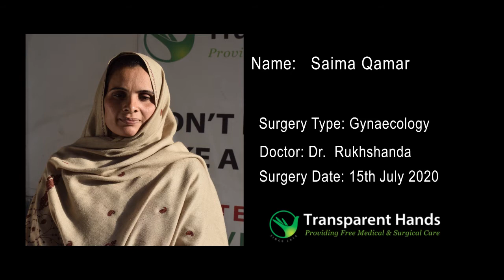Saima Qamar's Success Story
Saima Qamar, 36 years old, was suffering from pain and prolonged menstrual bleeding. After evaluation, she was diagnosed to have endometrial hyperplasia and adenomyosis. She was advised for transabdominal hysterectomy (TAH). Her surgery was performed by Dr. Rakhshanda in Lahore Care Hospital, on 15-07-20. She remained admitted for 4 days and was discharged in a stable condition.